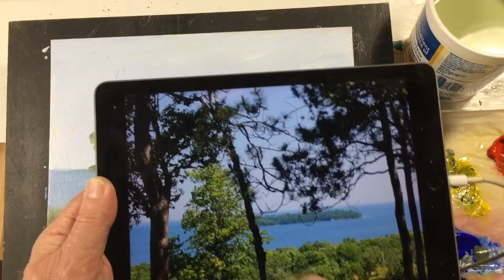Rec. At Home, Paint With Fred May16, 2020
Artist Fred Bell shows you how he paints a landscape using acrylic paint.  Using a photo he reinterprets it into a vibrant landscape painting.